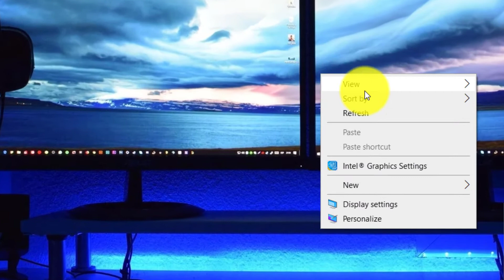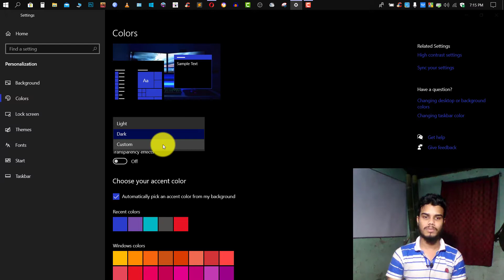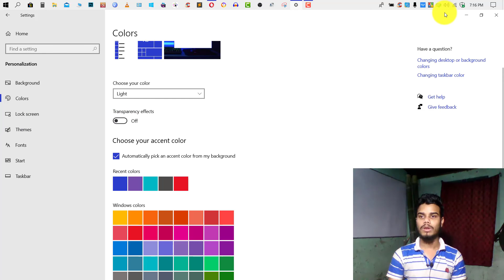অন্ধকার করে দিলাম কম্পিউটার | windows 10 dark mode activation | Technical Dream School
people who don't like Light mode of windows 10, He can activate Dark mode by watching this video...